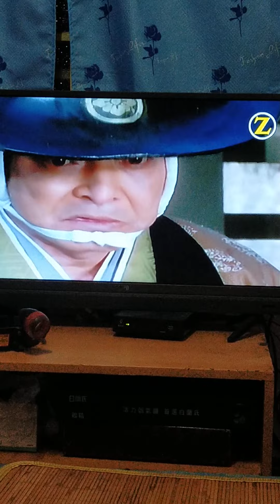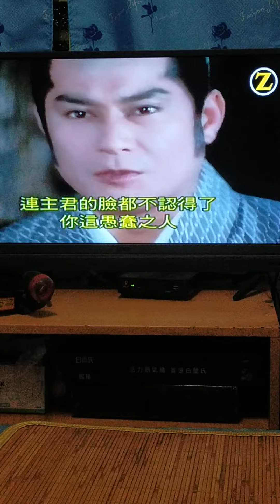暴坊將軍制裁